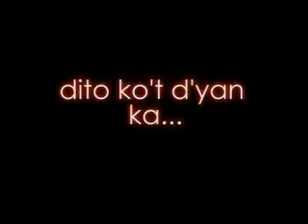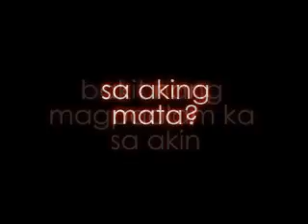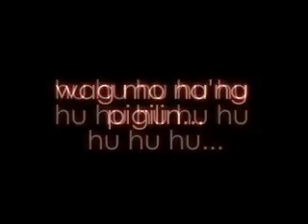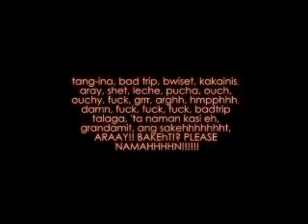Wings Soriano - Walang Pilitan (Lyric Video)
Unreleased Independent Production